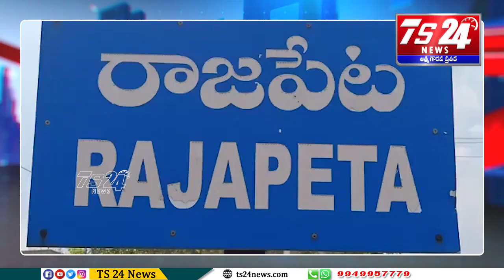రాజపేట మండల కేంద్రంలోని భారత మాజీ ప్రధాని రాజీవ్ గాంధీ 30 వ వర్ధంతి ఘన నివాళులు అర్పించారు